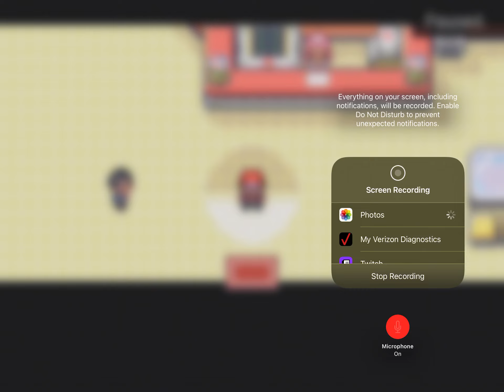GRINDING Raw Footage - Pokémon Fire Red Randomizer Episode 37.5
This is sort of a special mini episode of my Pokémon Fire Red Randomizer series!

This is just a kick unedited video of me grinding on Victory Road.
It's short, sweet, and to the point!

And as always, I hope you enjoy!
God bless!